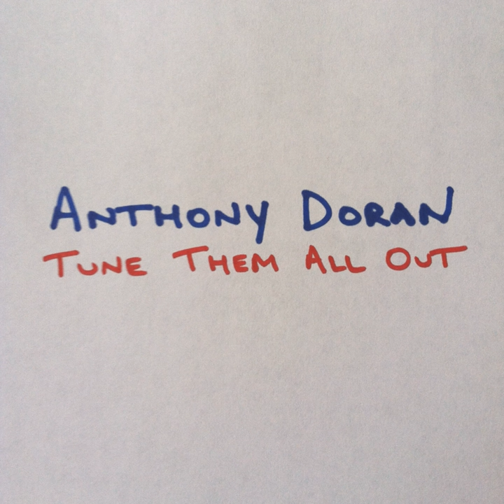Rope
Rope · Anthony Doran

Tune Them All Out